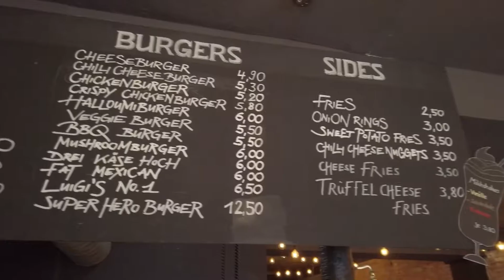BURGER HEROES - „UNSER BURGER IST EINMALIG“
supportyourlocal - Bedo on Tour bei BURGER HEROES in Hamburg.
Junge Unternehmer zeigen euch eine neue Art, um effizienter und gesunder zu arbeiten.

Unter supportyourlocal besuchen wir unterschiedliche Unternehmen, Gastronomen und Dienstleister und zeigen ihnen, dass wir in diesen schwierigen Zeiten an ihrer Seite stehen.

Dabei schauen wir hinter die Kulissen der jeweiligen Betriebe und erklären Euch, warum es wichtig ist die Läden vor Ort zu unterstützen.